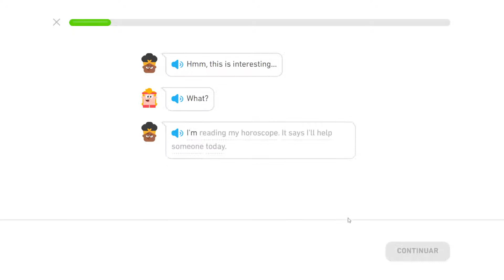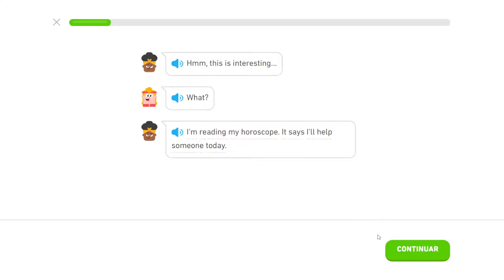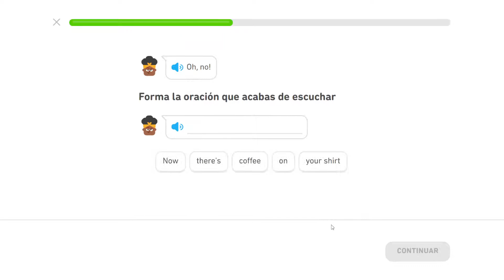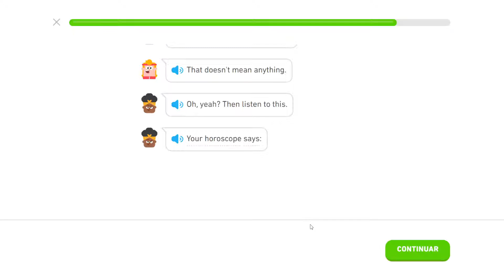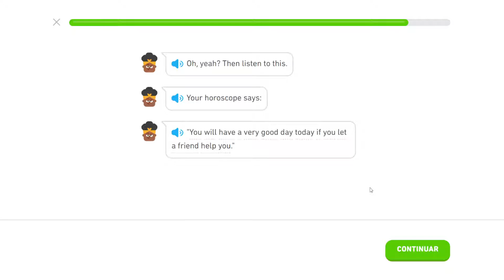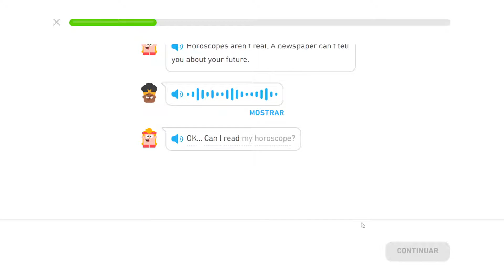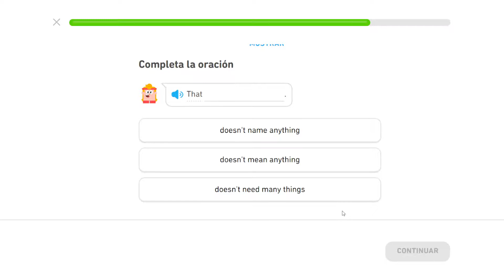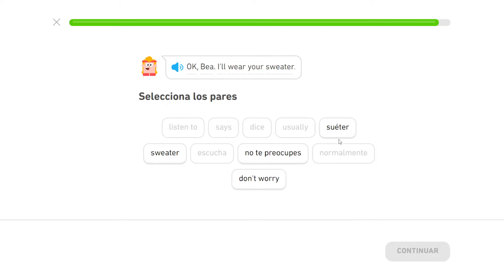Los Horóscopos No Son Reales Cuentos de Duoli